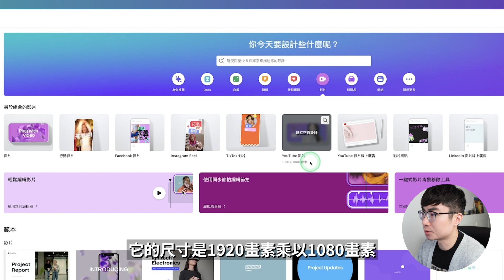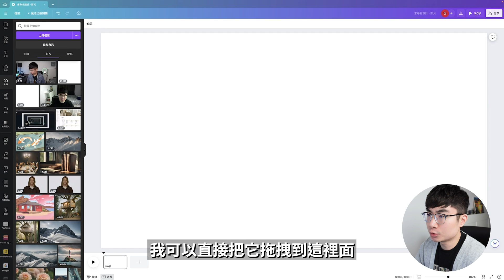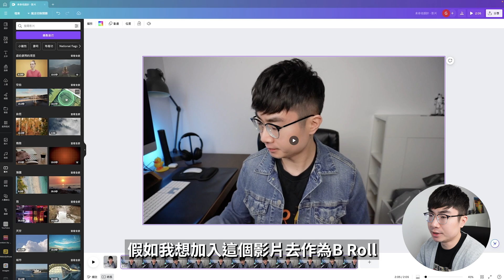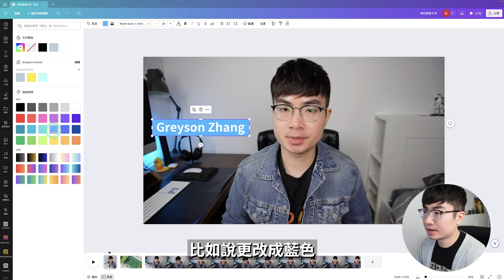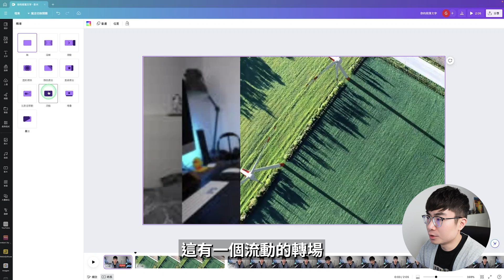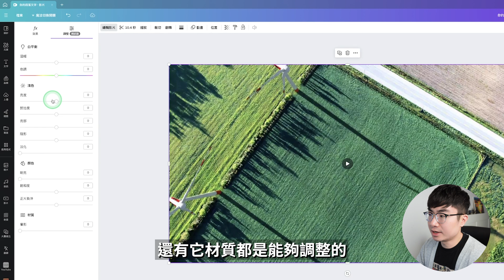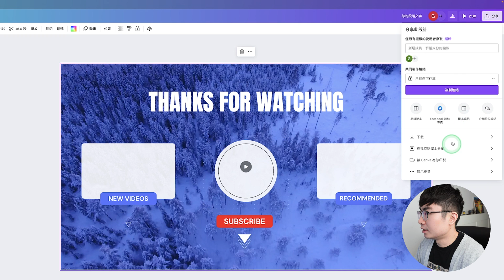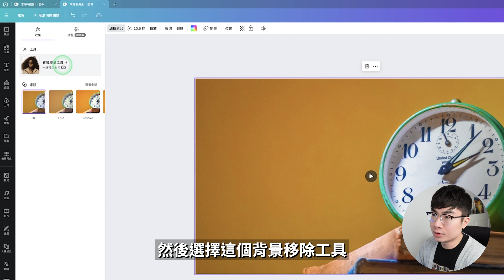【Canva影片剪輯入門教學2024】新手如何使用Canva剪輯影片（免費影片剪輯軟體）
Canva現在不僅是平面設計平台，它的影片剪輯功能也越來越強大。如果你是新手，我推薦你可以去使用canva去剪輯影片。裡面不僅會提供很多模板，素材，同時也帶著有很多預設效果。可以幫助你在短時間內剪輯出好看的影片。

時間軸：
0:00 開場
0:36 Canva影片剪輯專欄
0:56 Canva影片剪輯器界面介紹
1:20 上傳影片素材
2:10 粗剪影片
2:58 加入B Roll
3:46 加入文字
4:57 加入元素圖案
5:32 加入轉場特效
6:20 影片調速
6:38 加入音樂
7:19 調節畫面顏色
7:48 加入動畫
8:14 下載影片
8:28 同步節拍
9:25 去除影片背景
9:48 如何使用Canva做平面設計